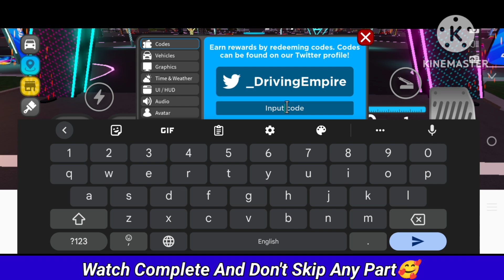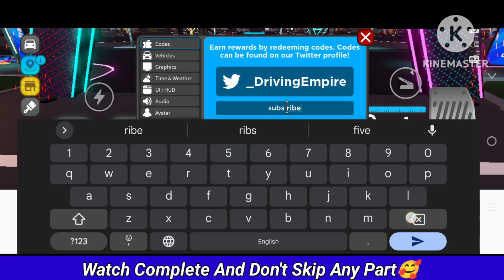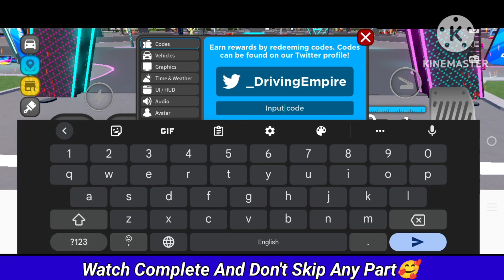⚠️Update New!!⚠️DRIVING EMPIRE ROBLOX REDEEM CODES 2024 - DRIVING EMPIRE CODES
1.Driving Empire codes
2.Driving Empire code
3.Driving Empire new update
4.Driving Empire update codes
5.Driving Empire new codes
6.driving Empire updated codes
7.driving Empire codes 2024
8.driving Empire codes march 2024